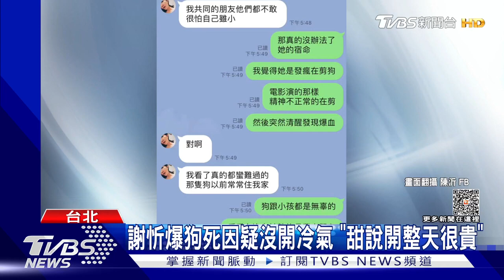【星聞爆爆】小甜甜為說謊道歉...認了狗受傷 再爆謝忻「養死狗」→謝忻怒曝事實｜TVBS新聞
藝人小甜甜遭前夫指控虐狗事件延燒，她昨晚（10號）在影片中為做錯事道歉，說是因為想證明沒虐狗，這似乎也是想收回「指控前夫」的話！但現在也扯出案外案，小甜甜控訴昔日閨密謝忻曾把她的狗養死！

2013年TVBS歡樂台第二部原創概念劇